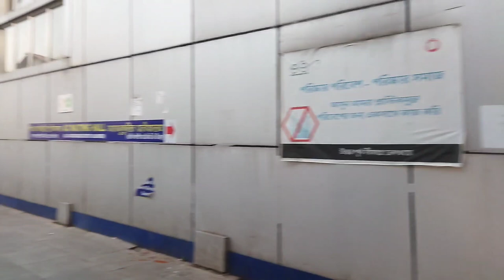NJP to Nagaland vlogs||General Train Vlogs.